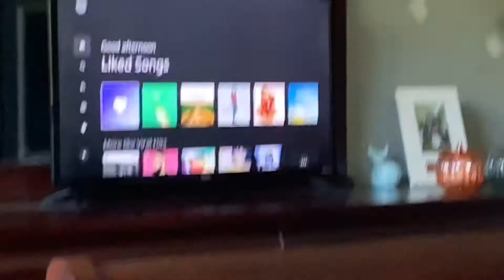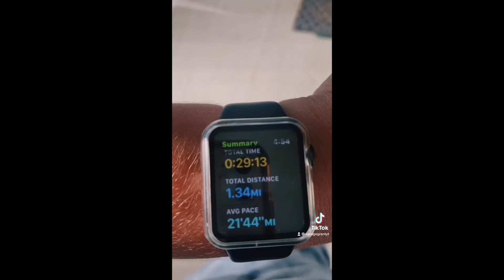A Wednesday in my Life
Hi Savage Squad welcome Back! I Hope you all are staying safe out there.Thank you so much for all of your support! I will have some more videos coming out soon.  Hope you enjoy the video Savage Squad!
Thanks
    Grant :)